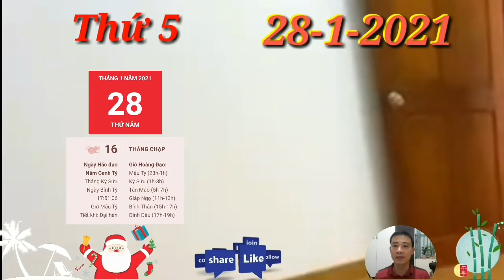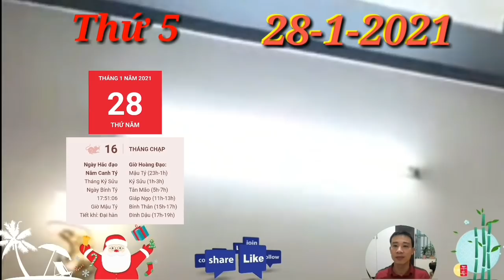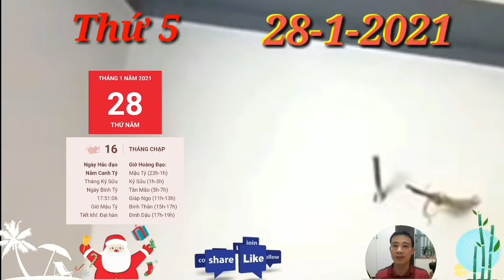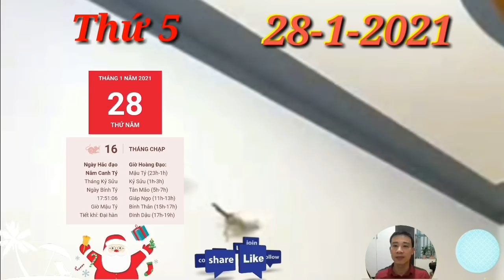☯ Tử Vi Ngày 28/1 Con Giáp THẦN TÀI DẪN BƯỚC, TIỀN ĐẦY KÉT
☯ Tử Vi Ngày 28/1 TIÊN NHÂN CHỈ LỘ, con giáp SỐ HƯỞNG, GIÀU TO

1. Tử vi tuổi Tý, THỨ 5 ngày 28/1/2021 cực chuẩn
Kiếp Tài ngáng đường nên vận trình tài lộc của người tuổi Tý sa sút đáng kể. Bản mệnh nên cẩn trọng trong vấn đề tài chính.
TIÊN NHÂN CHỈ LỘ, con giáp SỐ HƯỞNG, PHÁT TÀI, GIÀU TO
2. Tử vi tuổi Sửu, THỨ 5 ngày 28/1/2021 cực chuẩn
Sửu Tý Nhị Hợp càng nâng cho đôi cánh tình yêu bay cao bay xa, vươn tới những khoảng trời đầy mơ ước. Bạn và người ấy sẽ có những phút giây tưởng chừng bình thường nhưng vô cùng đáng nhớ bên nhau.
3. Tử vi tuổi Dần, THỨ 5 ngày 28/1/2021 cực chuẩn
Chuyện tình cảm của người tuổi Dần cũng có dấu hiệu khởi sắc. Bản mệnh có thể bày tỏ tình cảm với người mình cảm mến đã lâu trong ngày hôm nay.
Con Giáp THẦN TÀI DẪN BƯỚC, TIỀN ĐẦY KÉT
4. Tử vi tuổi Mão, THỨ 5 ngày 28/1/2021 mới nhất
Mèo nên học cách nói chuyện khéo léo và uyển chuyển hơn để tránh những hiểu lầm không đáng có cũng như những tai họa giáng xuống bất ngờ.
5. Tử vi tuổi Thìn, THỨ 5 ngày 28/1/2021 cực chuẩn
Tý Thìn Bán Hợp cho thấy người tuổi Thìn đang có rất nhiều thuận lợi trong công việc cũng như về mặt tài lộc.
6. Tử vi tuổi Tị, THỨ 5 ngày 28/1/2021 cực chuẩn
Có Thiên Tài dẫn đường, bản mệnh không chút hoang mang lo sợ mà rất tự tin với quyết định của mình, an tâm vững bước với con đường phía trước.
7. Tử vi tuổi Ngọ, THỨ 5 ngày 28/1/2021 cực chuẩn
Chính Tài dẫn lối soi đường, người tuổi Ngọ có khả năng được tăng lương. Con Giáp THẦN TÀI DẪN BƯỚC, TIỀN ĐẦY KÉT
8. Tử vi tuổi Mùi, THỨ 5 ngày 28/1/2021 mới nhất
Chính Quan che chở, vận trình sự nghiệp của người tuổi Mùi tăng tiến không ngừng. Con Giáp THẦN TÀI DẪN BƯỚC, TIỀN ĐẦY KÉT
9. Tử vi tuổi Thân, THỨ 5 ngày 28/1/2021 cực chuẩn
Thân được Thiên Ấn dẫn đường nên vận trình công danh cực kì khởi sắc. Bạn có điềm báo thăng quan tiến chức, có sự thay đổi về địa vị trong công việc.
10.  Tử vi tuổi Dậu, THỨ 5 ngày 28/1/2021 cực chuẩn
Chính Ấn xuất hiện mang theo những điềm báo tốt lành về tình cảm dành cho người tuổi Dậu.
11.  Tử vi tuổi Tuất, THỨ 5 ngày 28/1/2021 cực chuẩn
Thiên Quan xuất hiện trong vận trình của người tuổi Tuất khiến bản mệnh như bị che mờ tâm trí, không biết nên đưa ra lựa chọn sao cho hợp lý khi phải đứng trước các quyết định quan trọng. Con Giáp THẦN TÀI DẪN BƯỚC, TIỀN ĐẦY KÉT.
12.  Tử vi tuổi Hợi, THỨ 5 ngày 28/1/2021 cực chuẩn
Tiền vào túi ào ào như nước, bạn có thể tin tưởng vào bản thân cũng như công việc mà mình đã lựa chọn và cố gắng hết mình để tỏa sáng hơn nữa trong tương lai